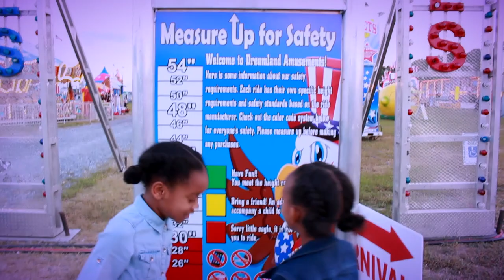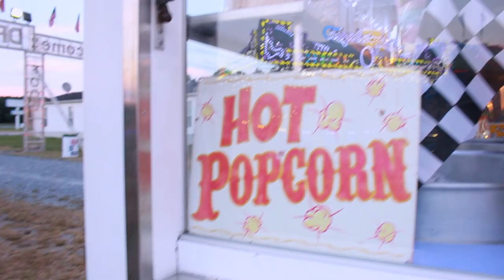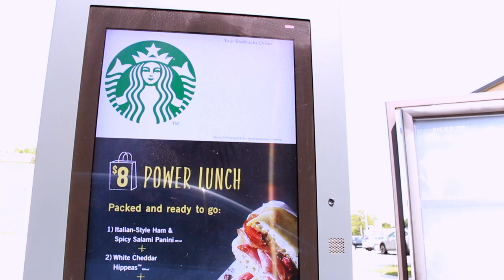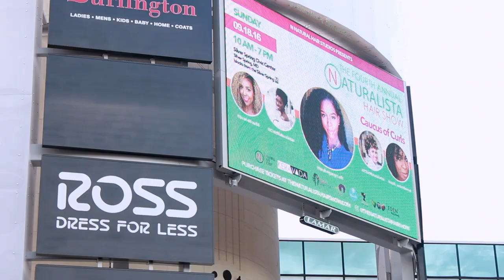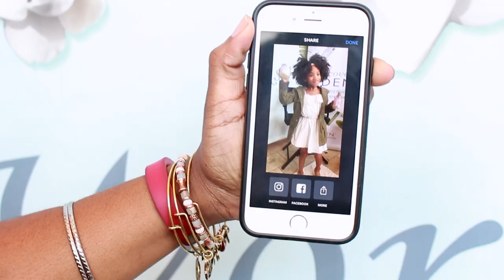CARNIVAL RIDES & EVENTS | Yolanda Renee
In today's vlog we find a nice carnival/fair near our hometown. We enjoy some junk food, rides & family fun. On Saturday we had a busy day...last minute shopping and WASH DAY. On Sunday was the Naturalista Hair Show with Eden BodyWorks. After the show we hung out with some of my blogger friends Jonna, Toya, and Deanna.

I hope you enjoy the footage and please let's chat in the comments:

1. What was your favorite carnival ride when you were younger?

2. Do you splurge on any fashion/beauty items?

3. How often do you rock lashes?

4. Do you dread wash day? Why?

5. What natural hair events do you attend annually? Or plan to attend?

PRODUCT USED

1 COCONUT OIL

2 EDEN BODYWORKS KIDS

3 APHOGEE PROTEIN TREATMENT

4 SHAMPOOMATE (We love this brand however, its a growing brand and shipping does vary.)

5 RPG SHOW WIG